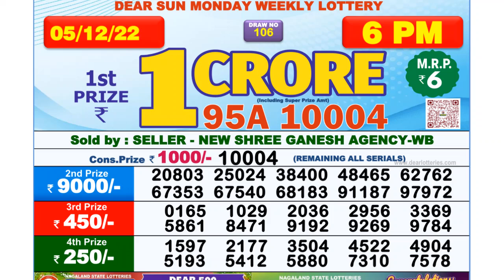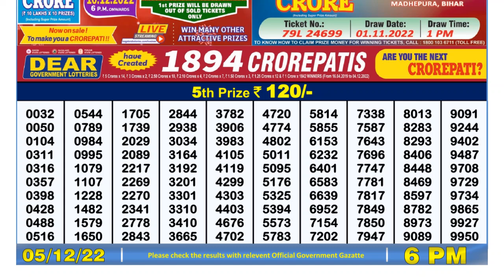Dear Lottery Sambad 6pm today 05.12.22 Nagaland State Lottery Result